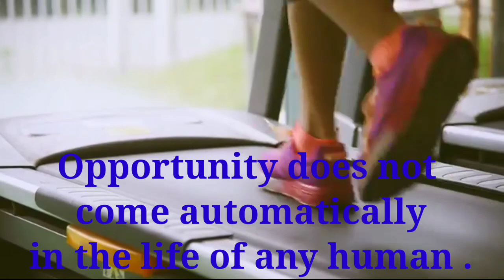Oppertunity create karna inse sikho! अवसर पैदा कैसे करे. Dashrath Manjhi Motivational Video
Hi, friends
दोस्त हमारे चैनल पर लगतार
Motivational video
अपलोड किया जाता हैं आप सभी के लिए ये best channel है ईस वीडियो में आप को motivation के साथ साथ बायो भी मिल जाते है

मैं आशा करता हूँ कि यह चैनल आपके लिए बेहद जरुरी और उपयोगी सिद्ध होगा इस वीडियो को आप आपने दोस्त को भी भेज सकते हैं

Motivational video#Worldsbestmotivationalvideo

Motivational video,
Motivational speaker,
Motivational quotes,
Motivational ideo,
Motivational target,
Motivational biography,
Motivational manjhi,
Motivational interviewing,
Motivational speakers,
Motivational speeches,
Motivational speech,
Motivational aag,
Motivational speeches,
Kky0987,
Motivational speaker📢,
High school,
High power motivational speaker,
Mountain,
Mountain man,
Dashrath manjhi motivational video,

Dashrath manjhi ne Jis tarah se पुरी दुनिया को चौकाया उसी तरह आप सभी को भी मेहनत करना चाहिए,,

Motivational aag